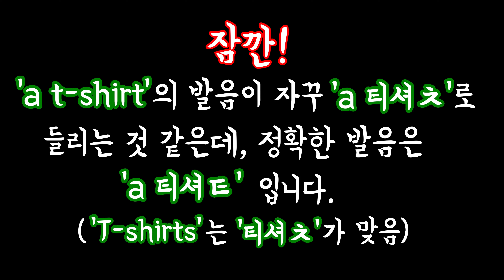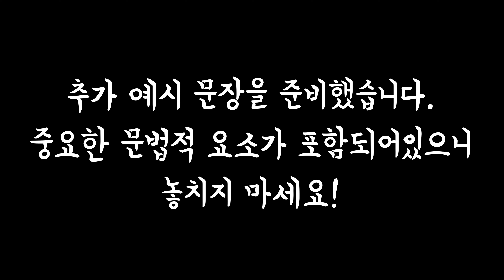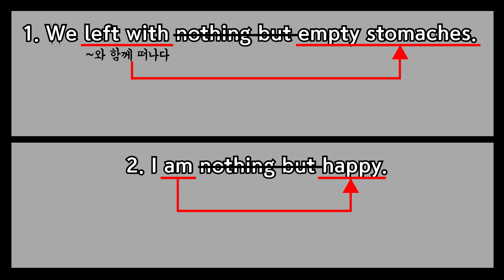'~만', '~뿐'을 말할 때 'only' 대신 사용하면 원어민처럼 들리는 마법의 영어 표현은? [영어회화 / 생활영어]